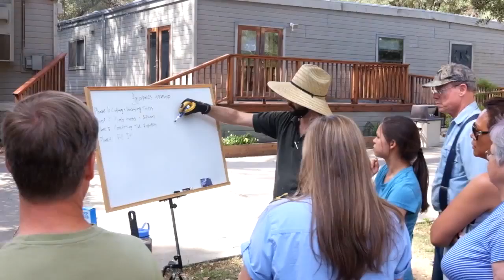YWAM Yosemite Aquaponics Day